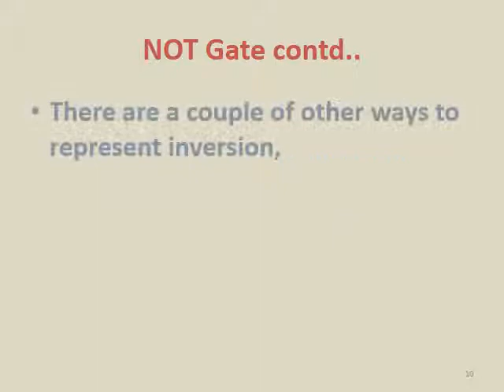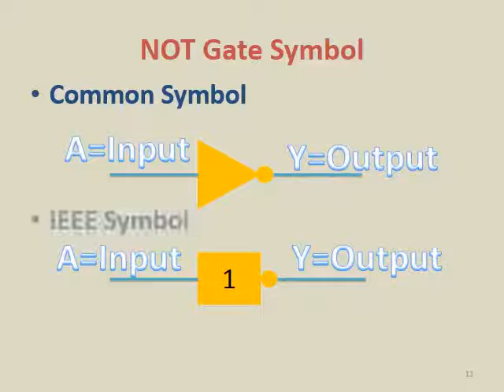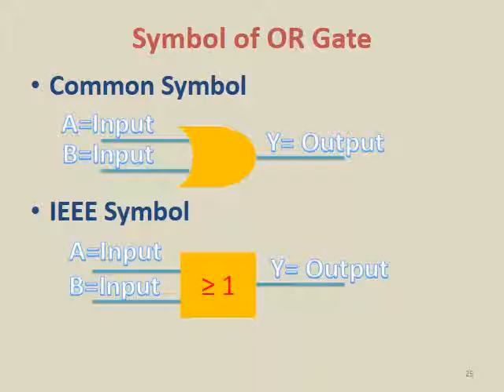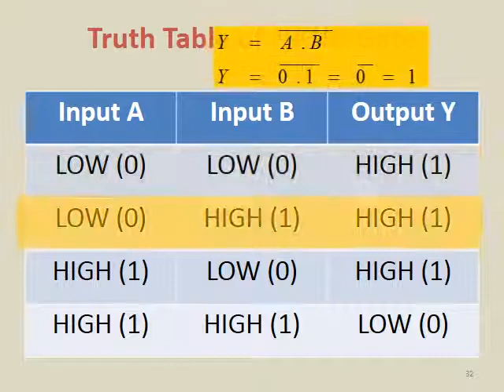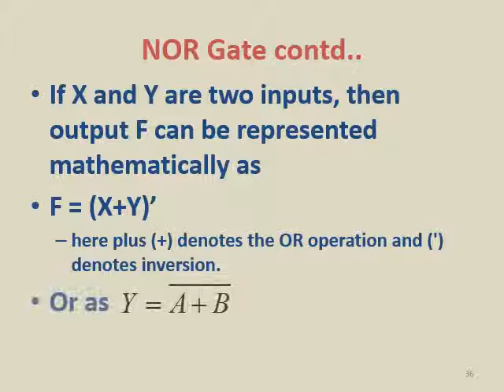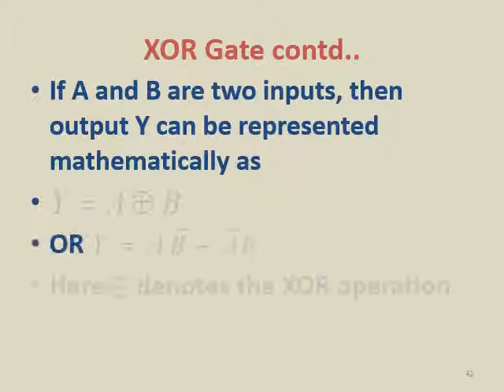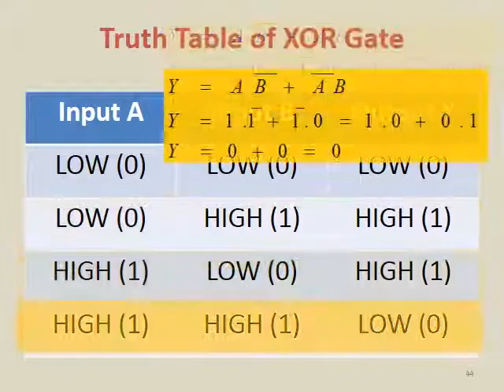Digital Logic Gates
This lecture covers Definition, Boolean Equation, Symbol, Truth-Table and Animation of all digital gates.